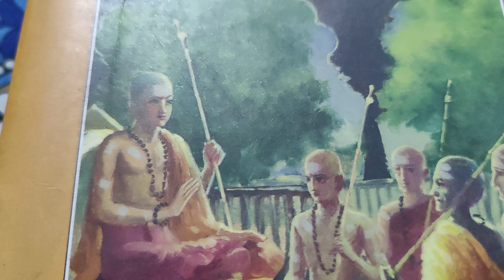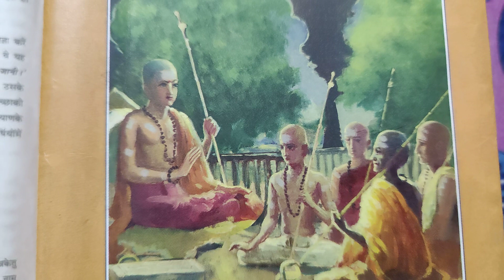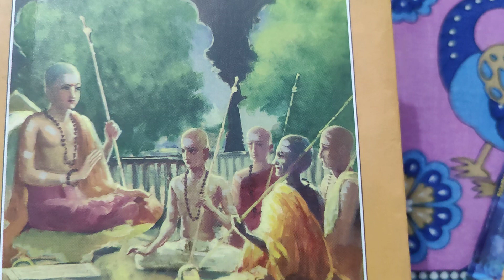भक्त चरितांग से ऋषि वशिष्ट जी का चरित्र || Guru Rishi vashishth ji || श्रीराम गुरु श्री वशिष्ठ जी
भक्त चरितांग से ऋषि वशिष्ट जी || Shri Ram ke Guru Rishi vashishth ji || राम गुरु श्री वशिष्ठ जी ||